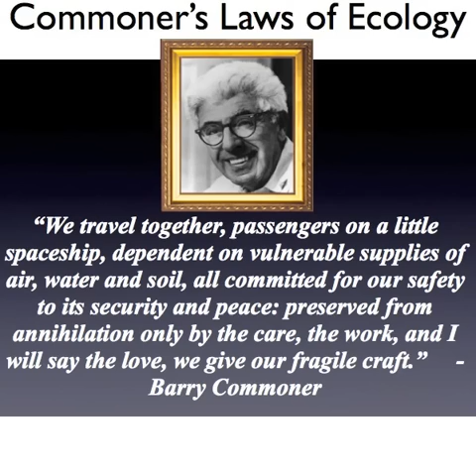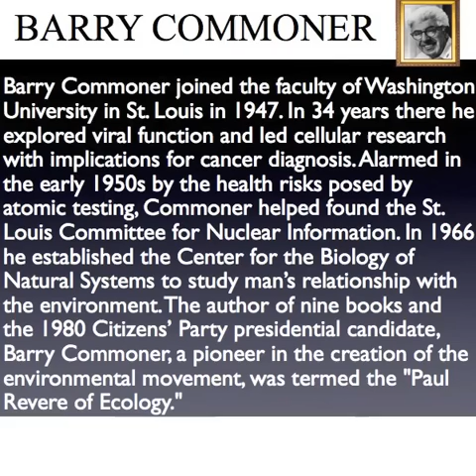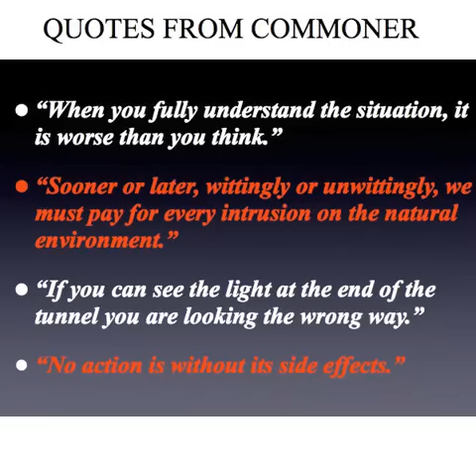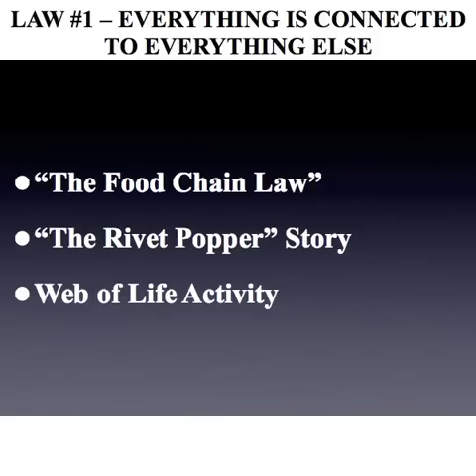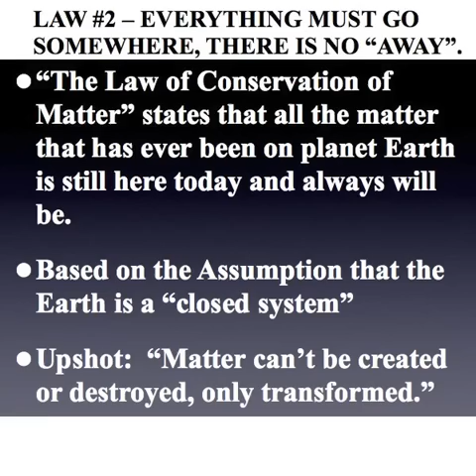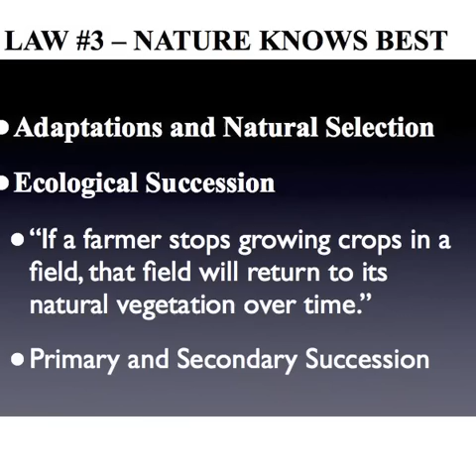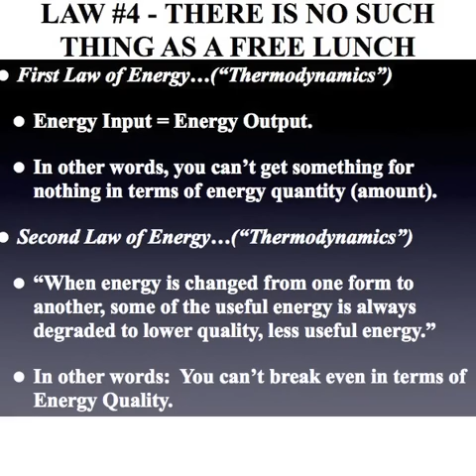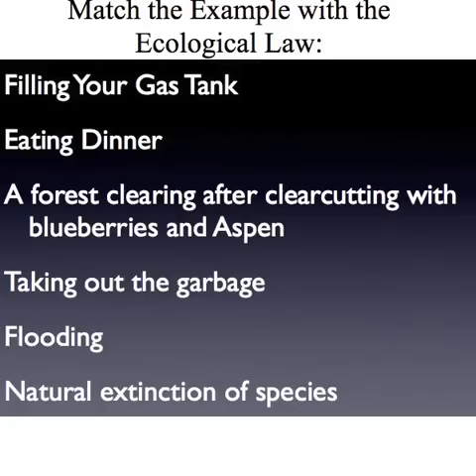Barry Commoner and the Four Laws of Ecology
An overview of Barry Commoner and his Four Laws of Ecology